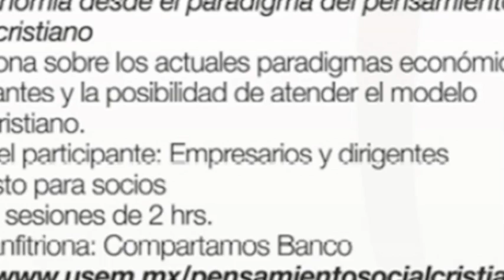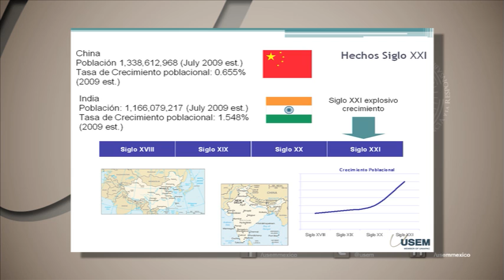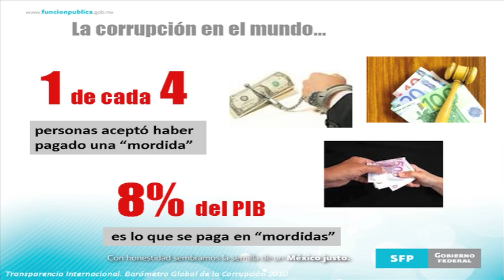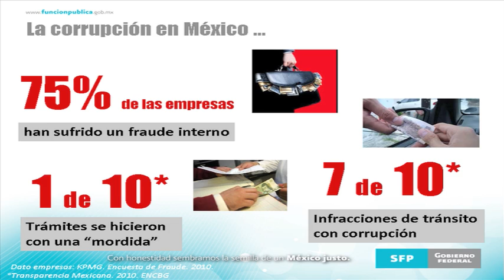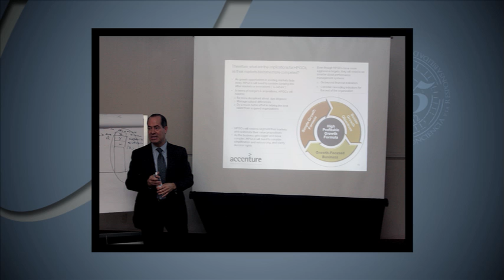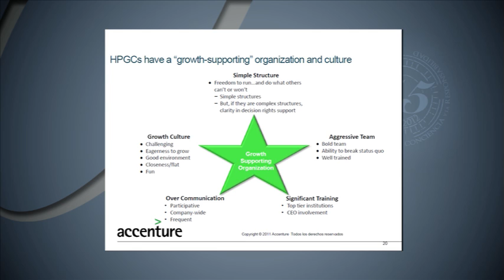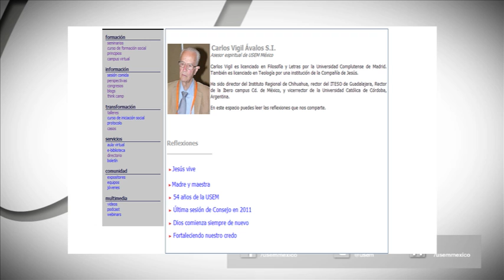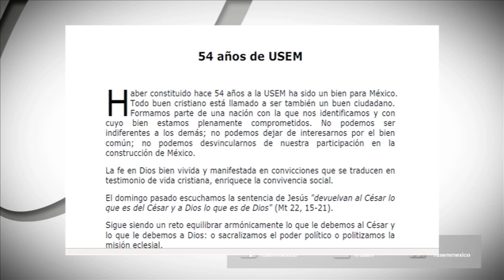Noti-USEM Abril de 2012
Este es nuestro video informativo de abril, con lo más reciente en USEM y su programa FIT 2012: conferencias, seminarios, cursos, talleres, sobremesas... Visita